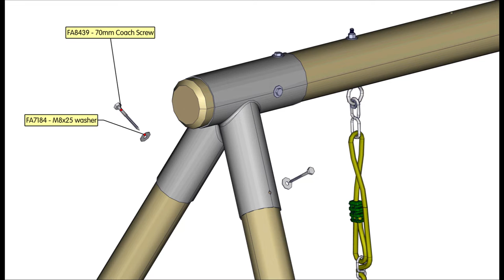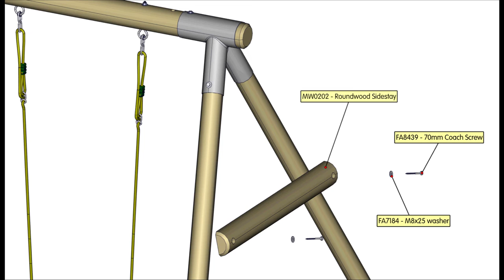How to build - TP802 Double Roundwood Swing Frame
Assembly instructions animation for the TP802 Double Roundwood Swing Frame.